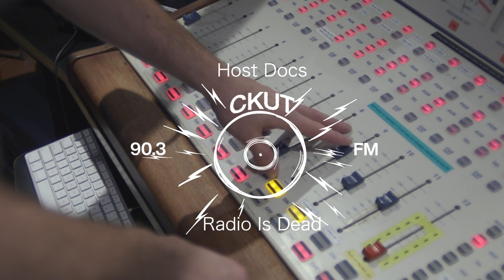CKUT Docs: Radio Is Dead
Radio is Dead is a space to foster and showcase creative and experimental radio production by amateur and veteran CKUT volunteers. The broadcasts are often improvised live in the studio and can contain anything from recent digital audio editing experiments, sound collages, electroacoustic compositions, no-input mixer jams, analog effects chain tests, homemade synthesizer workouts... basically anything that involves playing with audio signals.

Tune in every Monday from 2-3pm or catch the archives